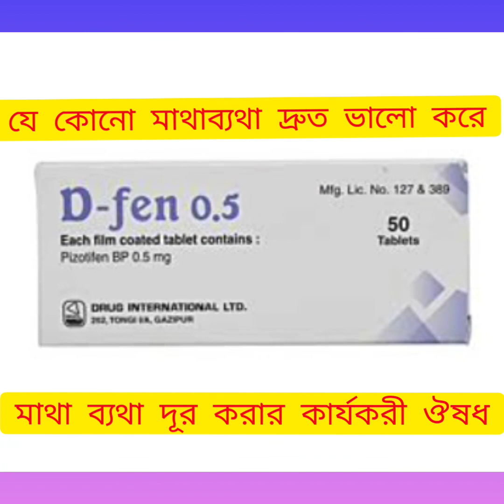D-fen 0.5 Tab (Pizotifen) দ্রুত মাথা ব্যথা দূর করার ঔষধ সম্পর্কে বিস্তারিত আলোচনা